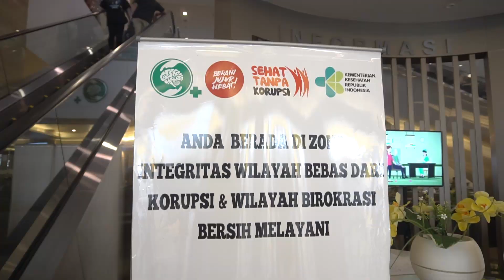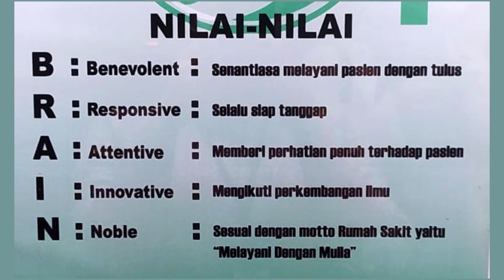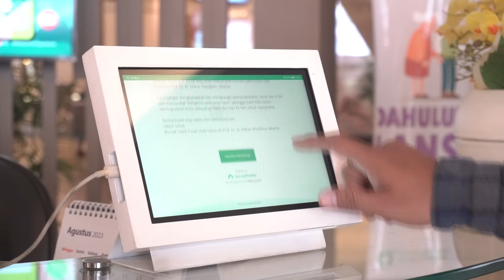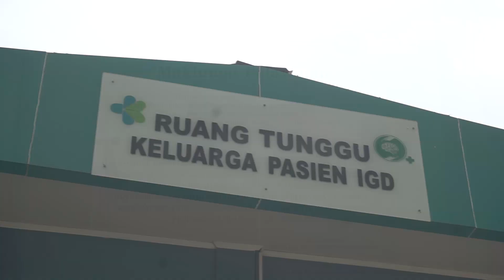Pembangunan Zona Integritas RSPON Prof. Dr. dr. Mahar Mardjono Jakarta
Dalam rangka  peningkatan kualitas pelayanan  yang berkelanjutan dan gerakan anti korupsi  serta untuk mewujudkan rumah sakit sebagai Wilayah Bebas dari Korupsi/ Wilayah Birokrasi Bersih Melayani (WBK/WBBM), maka  RSPON Prof Dr dr Mahar Mardjono Jakarta berkomitmen dalam pembangunan Zona Integritas di lingkungan RSPON Prof. Dr. dr. Mahar Mardjono Jakarta